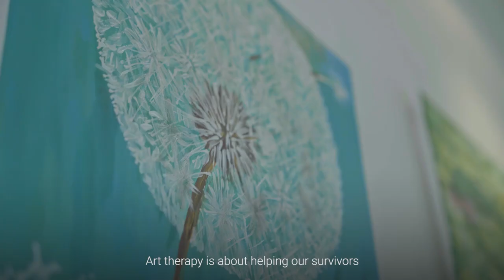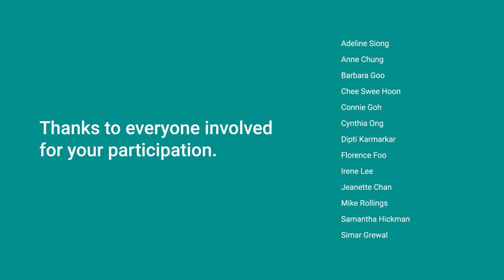I Can Breathe MSD X SCS: Art Therapy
We are excited to be part of I Can Breathe, a unique exhibition showcasing the artwork of cancer survivors. Organised by MSD in support of Singapore Cancer Society, the exhibition invites visitors to experience how cancer survivors have expressed their difficult journey through paintings, crafts and pottery. Head down to PSB Academy City Campus on 8-10 November, from 10am-6pm. Admission is free.

Cheil, Singapore 2018